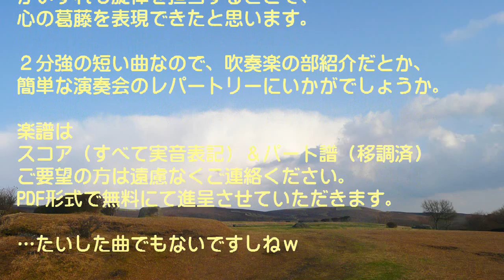［自作曲］大草原へ・・・（金管四重奏）／松野聖史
どうも。松野聖史です。
今回は、吹奏楽の金管四重奏に挑戦しました。

この曲は、
　・ユーホニウム
　・チューバ
の４つの楽器のアンサンブル曲です。

急に思い立って、作成時間がおよそ２時間程度でできました（笑）

お気に召した方がいらっしゃったなら、ご連絡いただければ楽譜もございます。

スコアは実音表記。パート譜は移調済みです。といっても、トランペットだけだけど。
ちょっと、チューバの音域が低いかもしれませんね。
いちおう、可能音域の最低音ではありますが。

コンピュータの演奏なので味がないですが、楽譜にはスラーとか強弱記号は多数ありますよ？？

ホームページでは、僕の作詞作曲した歌も公開されております。

無断録音、転載等は禁じます。